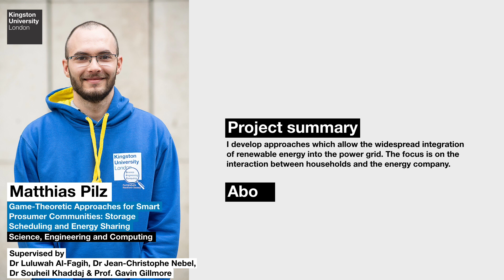Kingston University's Three Minute Thesis Competition 2019: Mathias Pilz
PhD student Matthias Pilz's entry for the Kingston Univesity Three Minute Thesis Competition 2019.